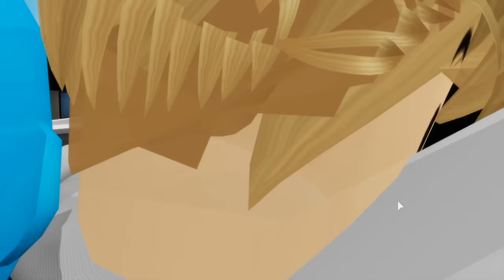BIRTH to DEATH of Quadruplets ( Roblox Brookhaven RP )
BIRTH to Death of Quadruplets ( Roblox Brookhaven RP ) 4 Twins AKA Quadruplets birth to death life span!